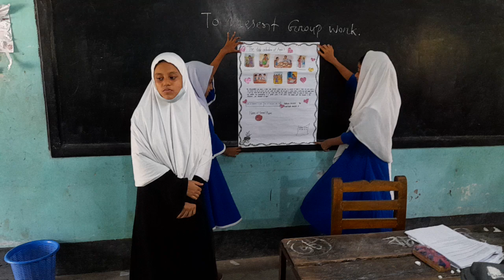To present group work, Class-6, Sub- English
ncf